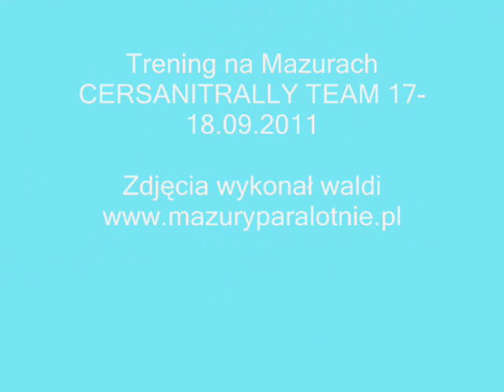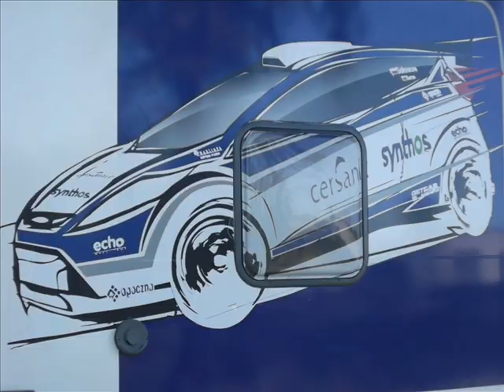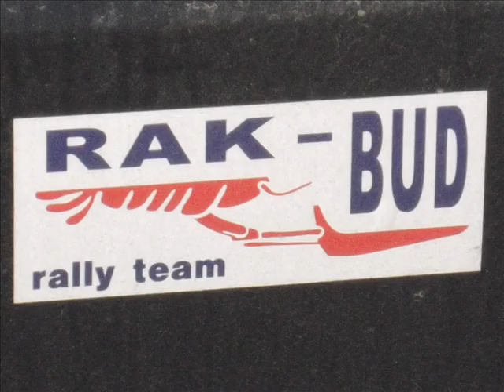Trening na Mazurach Cersanitrally Team 17-18.09.2011 Gmina Orzysz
Trening Teamu CERSANITRALLY na terenie Mazur w terminie 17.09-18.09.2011 w Gminie Orzysz a dokładnie regiony Chmielewo i Suchy Róg .